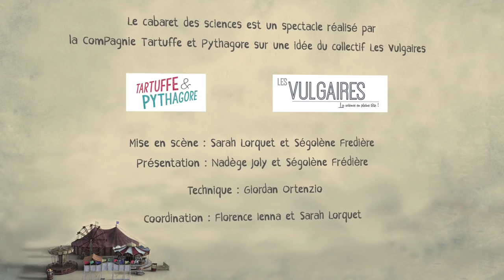Cabaret des sciences 2019 - Sans titre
Cabaret des sciences 2019

Antonin JOUSSE
Université Polytechnique des Hauts-de-France
Sans titre

Vous êtes au théâtre, détendu avec vos amis. Le spectacle va commencer. Mais cette fois, ce ne sont pas des musiciens ou des comédiens qui vous attendent. Ce sont des scientifiques ! A travers des stand-up, des chansons, des anecdotes et d'autres surprises, ils vous emmènent avec humour dans leurs vies de chercheurs. Chiche de vivre l’expérience du cabaret des sciences ?!